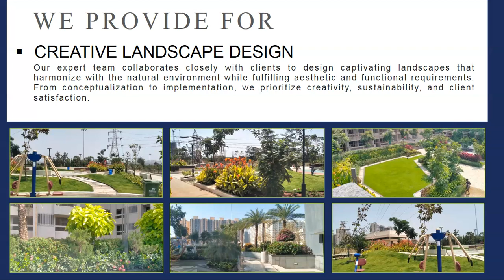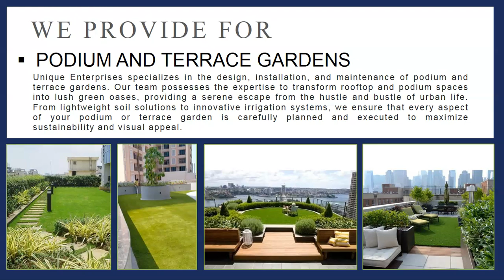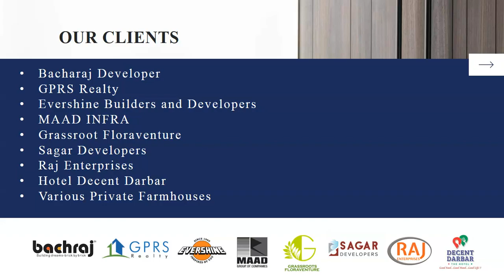UNIQUE ENTERPRISES | Company Profile How to Make 8097285494 Company Profile format